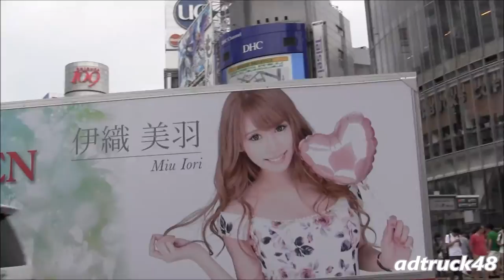どこかのアイドル？と思ったらキャバクラの宣伝トラック